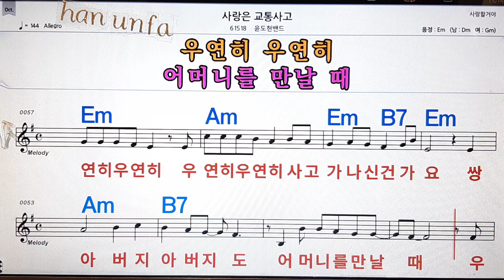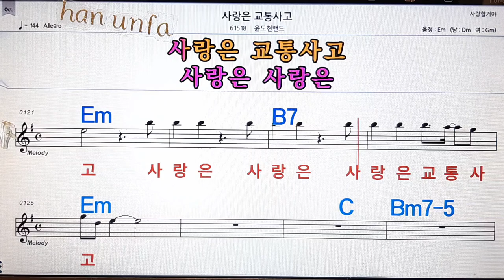사랑은 교통사고/윤도현밴드💋노래방, 통기타 , 코드 큰악보, 가라오케, 반주💖Karaoke, Sheet Music, Chord, MR